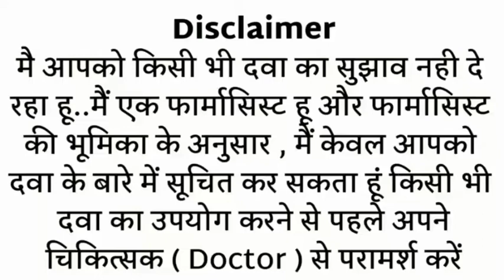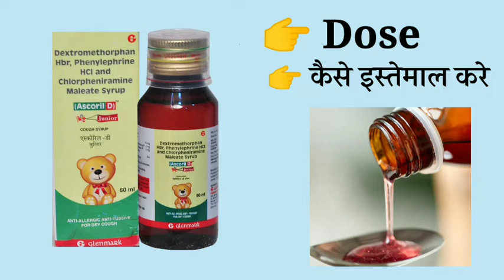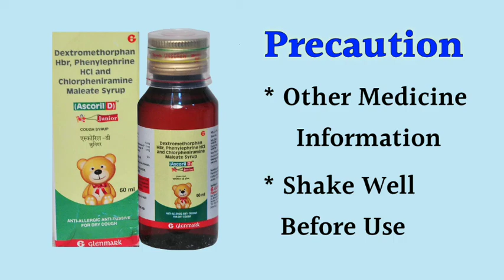ascoril d junior syrup uses | price | composition | dose | side effects | review | in hindi MR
This video is all about Ascoril d junior syrup, its uses, side effects, ingredients, price, dose, precautions and how to take, full detail in hindi